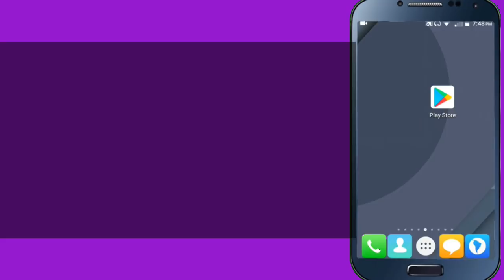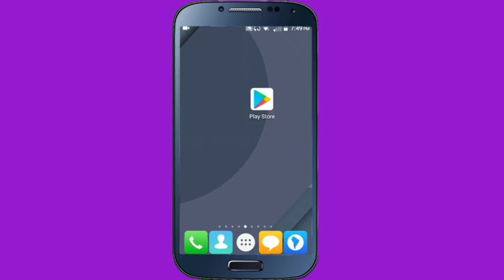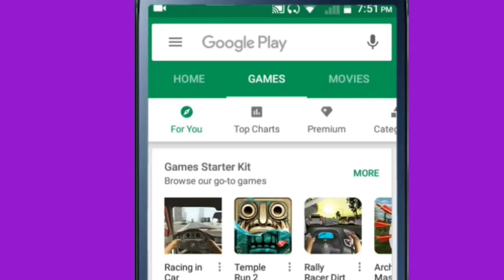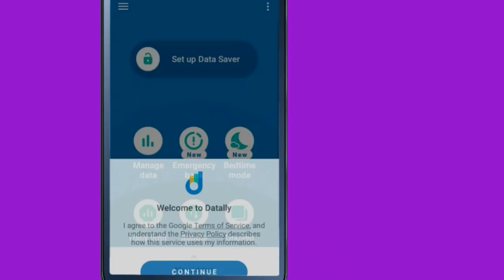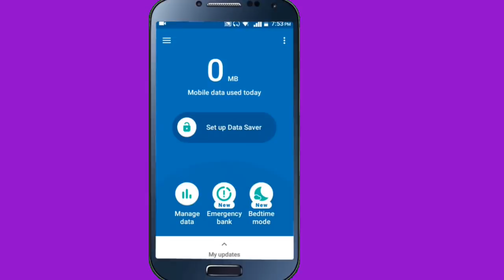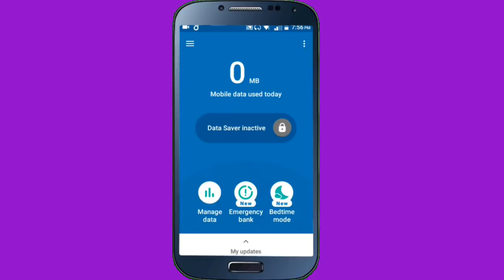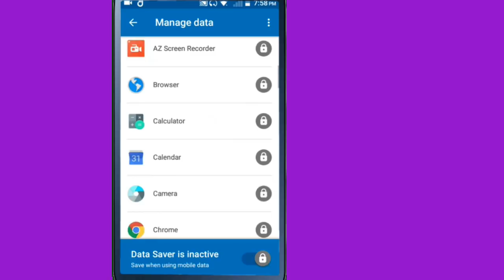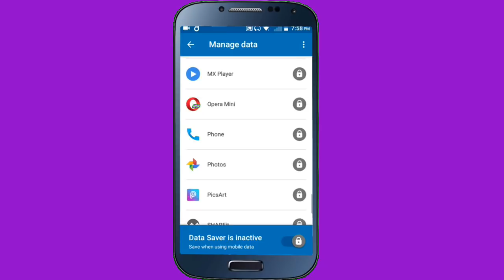How To Save Internet Data On Android Mobile In Nepali | Mobile Data Saving App By Google | UvAdvice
Namaskar Sathi Haru In this video i am going to show how can you save your internet data pack friends we all want to use our internet mb for long time if all of you want to know about this then please watch this video end till.
About This App :
Data doesn’t have to be confusing, hard to control, or expensive.

Saving mobile data is easy with Datally, a smart new app by Google. It’s a mobile data manager that will help you monitor, save, and gain control of your data. Through tracking and controlling app data usage, you save more data and get the most out of your phone.

TAKE CONTROL
Learn about the best ways to gain control of your data usage
● DATA SAVER - Save up to 30% of mobile data* through controlling data usage on an app-by-app. Control and limits data on specific apps while still enjoying the apps you want
● DATA SAVER BUBBLE - Front and center controls allow you to see real-time app data usage, and block an app’s data usage if things get out of control

UNDERSTAND YOUR USAGE
Easily track your data and understand which apps are using the most.
● DATA USAGE METRICS - Learn more about your data usage, including usage history, trends over time, and per-app usage
● PERSONALIZED RECOMMENDATIONS - See usage highlights, prompts to rate Wi-Fi networks, and reminders to turn on your data saver

SAVE MORE DATA
● WI-FI FINDER - Our Wi-Fi finder helps you discover great Wi-Fi networks nearby with details like distance. Before connecting, you can see how other Datally users have rated the Wi-Fi network, and you can also rate Wi-Fi networks that you’ve connected to

UPCOMING FEATURES
But that's not all! We've got new features coming, including those that are currently available for limited testing in select markets:
● Balance checking and balance expiration reminders
● Proactive data usage warnings and controls

PERMISSIONS
Datally requests certain permissions to help you get the most out of your mobile data, including:
● Phone - Used to help you monitor your phone’s mobile data usage. Datally doesn’t make or receive phone calls on your behalf.
● Location - Used to show you high-quality Wi-Fi networks nearby, and directions to get there.
● SMS - In select countries, this enables you to check your mobile data balance with your carrier, and to get smarter recommendations on how to save mobile data.
● VPN - Datally sets up a local Virtual Private Network (VPN) service on your device for you to help block unwanted mobile data usage - it doesn’t send any of your traffic through Google’s servers. The Datally VPN is only on your phone and doesn’t redirect your Internet traffic to any other servers or locations.